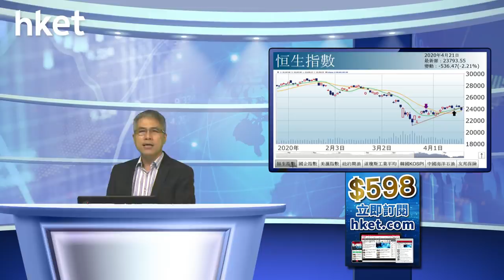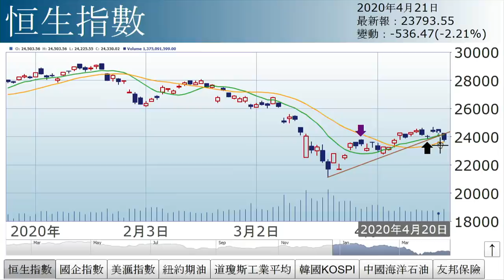孫運喜︰負油價啟示（2020年4月21日）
【香港經濟日報】《iMoney》主編孫運喜表示，屋漏兼逢夜雨，惠譽下調香港評級，世衛警告疫情最壞時刻未至，阿根廷擬進行債務重組，加上市傳北韓領袖金正恩命危，地緣局勢或升溫。……（更多內容：